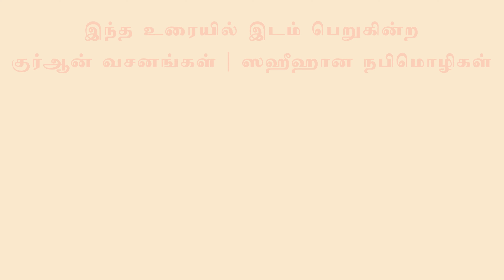732 - ஹிஜ்ரத் தரும் படிப்பினைகள் (தாருல் ஹுதா - 05-08-2022)